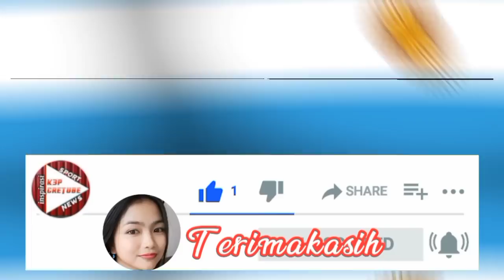Pemain gelandang mematikan.! milik timnas Argentina untuk piala dunia Qatar 2022.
Video ini memuat profil dan statistik gelandang gelandang timnas Argentina yang akan tampil di piala dunia Qatar 2022..